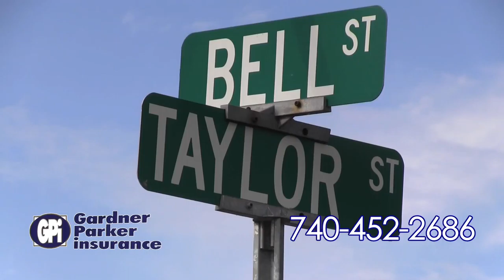Gardener Parker Since 1939